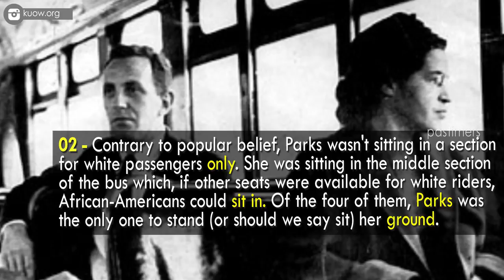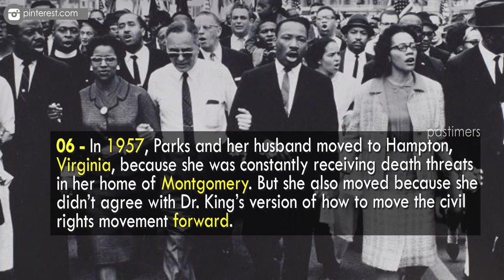Unknown Amazing Facts About Rosa Parks || Pastimers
Rosa Louise McCauley Parks was an activist in the civil rights movement best known for her pivotal role in the Montgomery Bus Boycott.